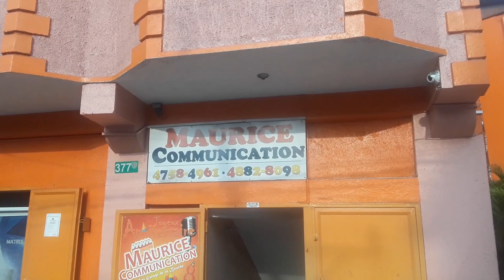Le pouvoir de l'entrepreneuriat et la gestion des affaires. Épisode|17 de Entretien 2000.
Cette  semaine Semy Info a reçu Pierre Jacques  Harrysson Honoré un jeune Entrepreneur, étudiant en   gestion des affaires  à l’université de Port-au-Prince (UP).
Avec qui on a discuté sur la création et la gestion  d’entreprise, Monsieur Honoré  a profité pour parler des différentes types d’entreprises et  expliquer la manière dont plusieurs jeunes  peuvent se mettre ensemble pour monter un plan d’affaire et investir dans  un projet ou une entreprise. Il encourage les jeunes entrepreneurs à cultiver l’esprit d’équipe afin  d’atteindre leurs objectifs.

 Remerciement spécial à :

Maurice communication.
ELIP production.
C.P photographie.
Gyu Design.
Catrine Vasthie Casimir.
Et les fideles fans de l'émission.

Nous sommes l'apogée de la nouvelle génération.